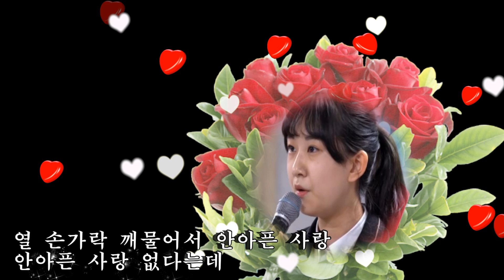전유진~사랑하시렵니까(2020년도 신곡)